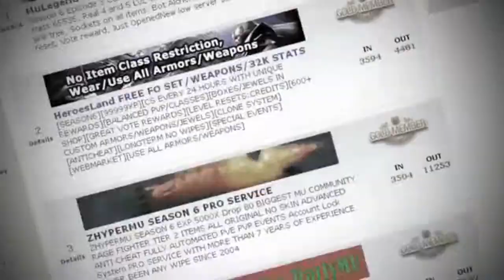Weekly Wrap Up - League of Legends, MU Rebirth, Monster Hunter Online, TOP 3 free games and more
The week as at its end, so let's have a look what it offered and what's ahead.